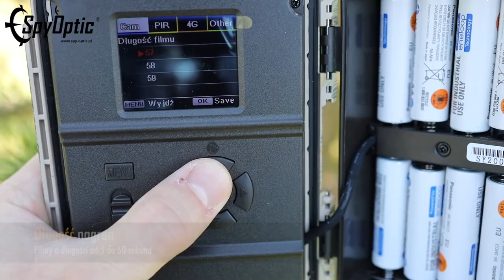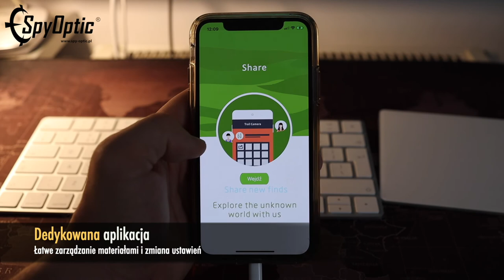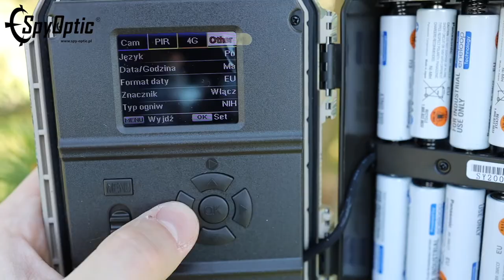Najlepsza fotopułapka z modułem GSM? Test kamery leśnej B3 z bezprzewodowym przesyłem danych 4G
Bezprzewodowe wysyłanie zdjęć - fotopułapka B3